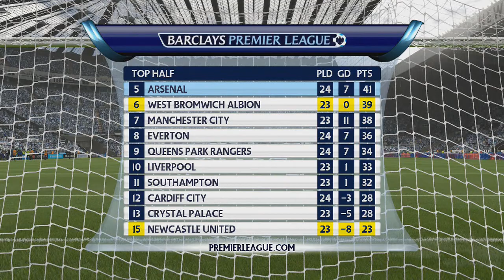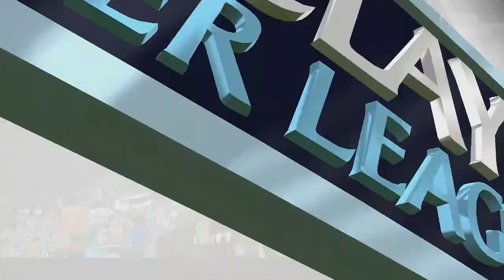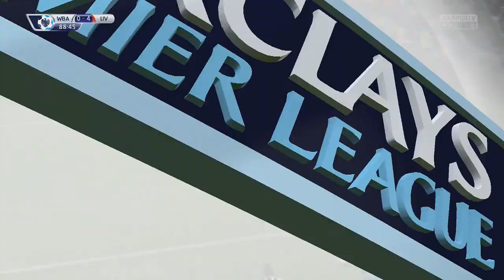FIFA 15: Career Mode: West Bromwich Albion: S2E11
Some tricky fixtures against Newcastle United, Liverpool, and Sunderland before we face Tottenham in the BPL and Capital One Cup Final in the next episode.